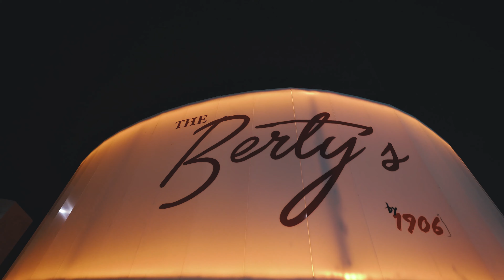Spot Berty´s Burguer en Gijón